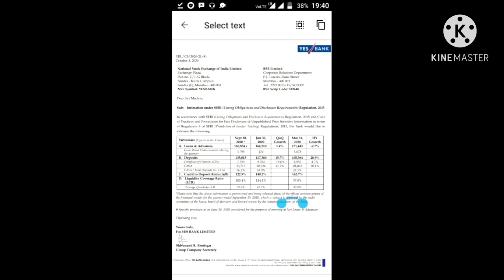YES BANK SHARES LATEST NEWS/YES BANK SHARE NEWS/YES BANK PRICE /YES BANK SEP 2020 FIGURES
this video is on yes bank performance on nse and bse today in reaction to the disclosure on exchanges regarding september 2020 major performance parameters..yes bank price tomorrow,yes bank long term prices,on YES BANK SHARES LATEST NEWS/yes bank share news/yes bank shares